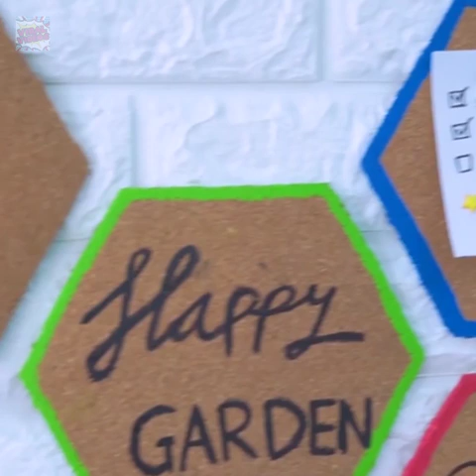TOP 10 Home Decor Ideas You Can Easily DIY | DIY Room Decor Projects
This video is fan based we do did't made this video.